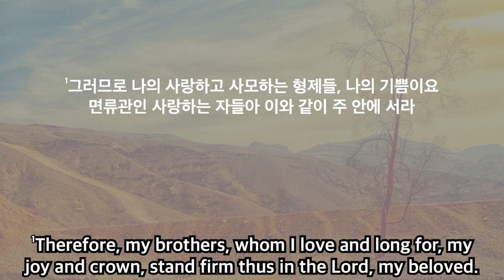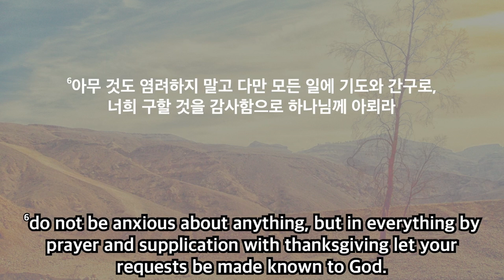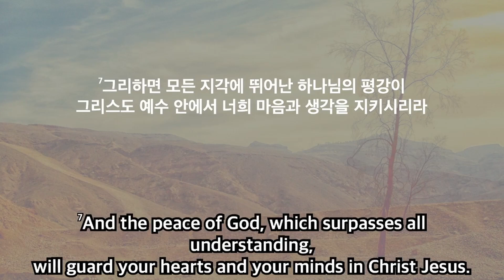아무것도 염려하지 말고 Do Not Be Anxious About Anything | 1부 Without Translation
빌립보서 Philippians 4:1-7